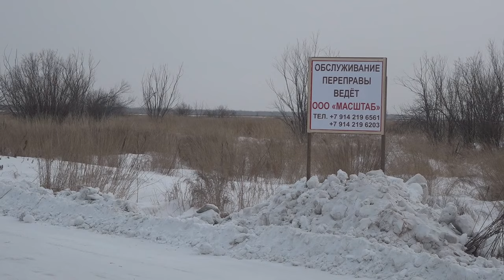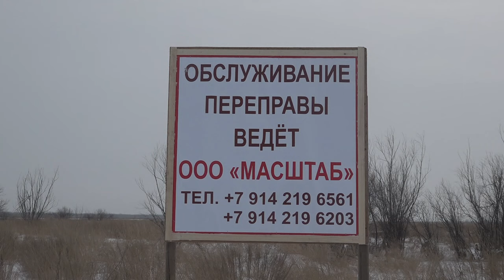Опасность выезда на несанкционированную ледовую переправу